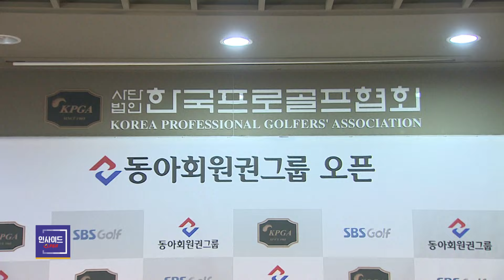신설 대회, 동아회원권그룹 오픈 열린다! 10.31(목)~11.3(일) @장수GR [2024 KPGA]